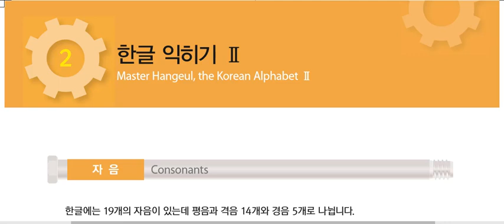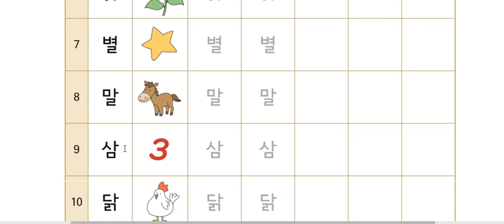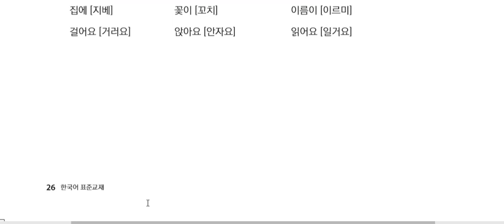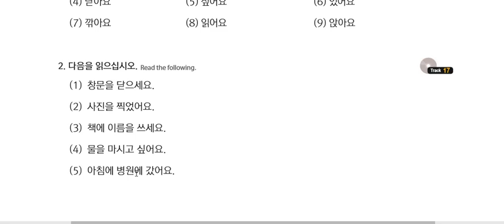EPS TOPIK BOOK, urdu 2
pakistan korean language Korean Language Channel provides variety of course for the beginners and professionals to improve their verbal and writing skills as well as to provide information regarding Korean country and working in Korea, or visiting as a tourist.At this channel you can also find information about visas.
Subscribe us for daily updates 한국어 pakistan korean languagepakistan korean language    Korean Language Channel provides variety of course for the beginners and professionals to improve their verbal and writing skills as well as to provide information regarding Korean country and working in Korea, or visiting as a tourist.At this channel you can also find information about visas.pakistan korean language